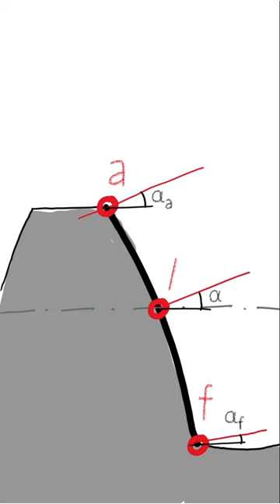Evolventen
In diesem kurzen Video lernst du alle notwendigen Formeln zur Berechnung der Evolventenflanken von Zahnrädern kennen.

Markus VOẞ: Formeln zur Konstruktion von Evolventenflanken. Lernvideo. Mannheim: Duale Hochschule Baden-Württemberg, 2024.

Musik und Soundeffekte: Alexander BLU
Critical error sound effect
Dynamic electro sound logo
Firework swoosh sound effect
Hologram sound effect
Horror blade swoosh
Pinball buttons
Sci-fi beep sound effect
Short metal squeak creak sound effect
Swish sound effect
Video game over sound effect
Yeah

Titelbild unter Verwendung des Bilds Steampunk von Prettysleepy1 auf Pixabay